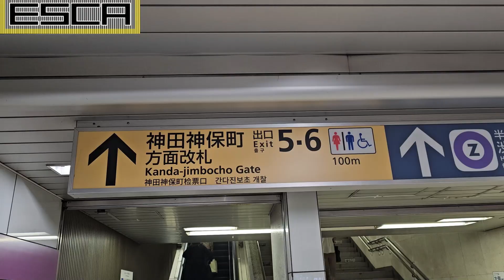九段下駅 ホームから改札階 エスカレーター 東芝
【amazonリンク】